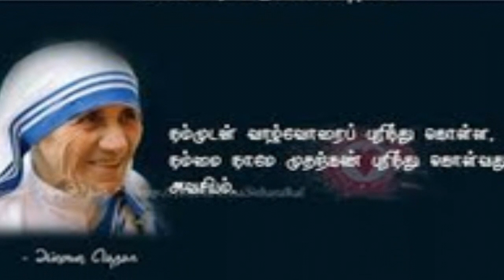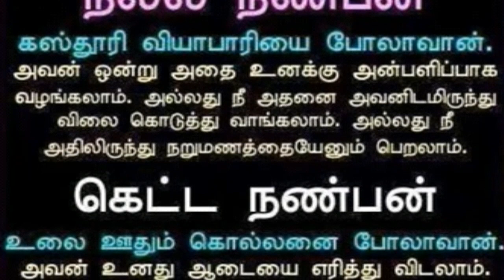நண்பர்கள் நல்ல நண்பர்கள் ***